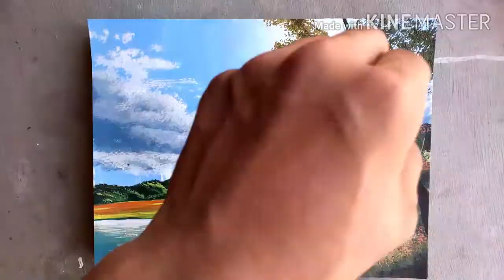Summer landscape painting | Watch this! | Acrylic paint | Jerico Art